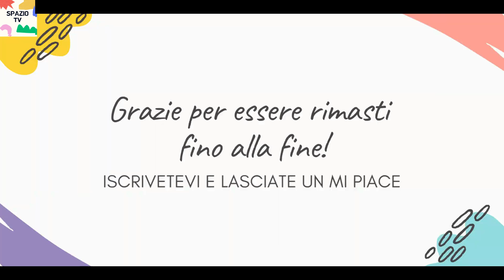TERRA AMARA ANTICIPAZIONI - EMOZIONI A CUKUROVA - IL GESTO CHE TUTTI ASPETTAVANO